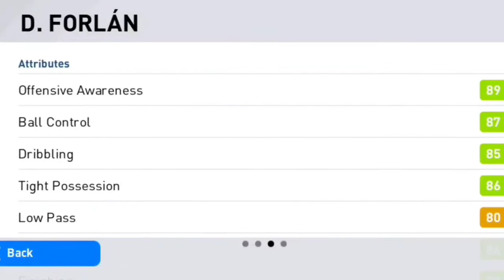HOW TO GET MANCHESTER UNITED ICONIC#peslegend